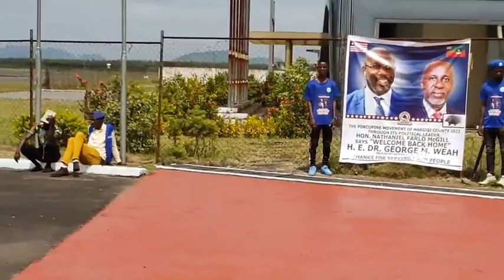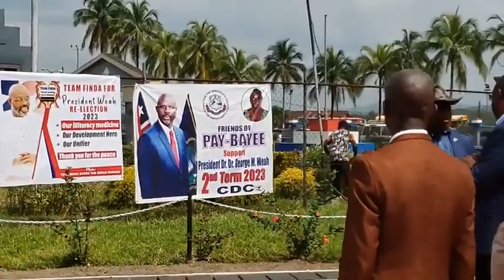Build Up To President Weah's Arrival